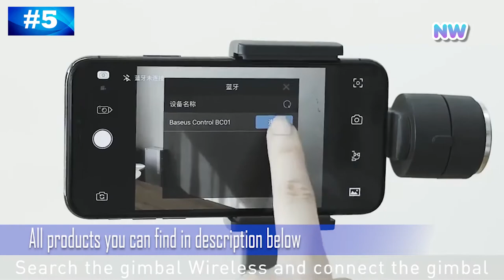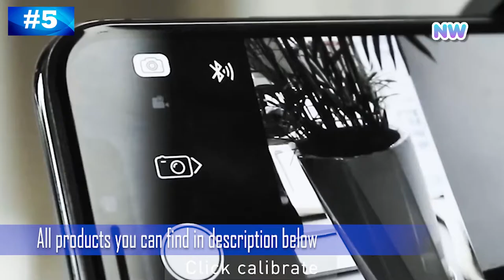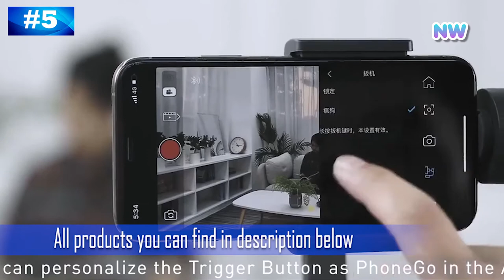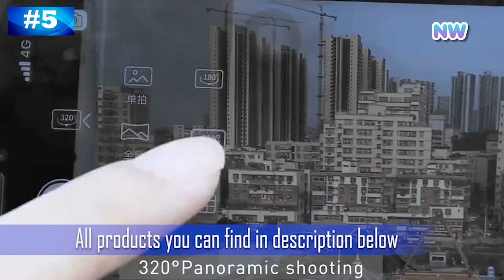Bluetooth Selfie Stick Handheld Gimbal Stabilizer ALIEXPRESS | NEW WAVE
1. BlitzWolf BW-BS10 Portable bluetooth Selfie Stick with Tripod
2. Baseus Bluetooth Selfie Stick 3-Axis Handheld Gimbal
3. COOL DIER Bluetooth Handheld Gimbal Stabilizer Outdoor
4. Cafele Bluetooth Selfie stick Handheld
5. Baseus 3-Axis Handheld Gimbal Stabilizer
6. Bluetooth Selfie Stick 3-Axis Handheld

↪︎ When you are using these video, we just ask you to put this in your description/credits: